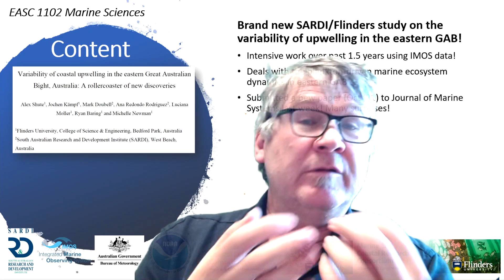Bonus Slide 2b